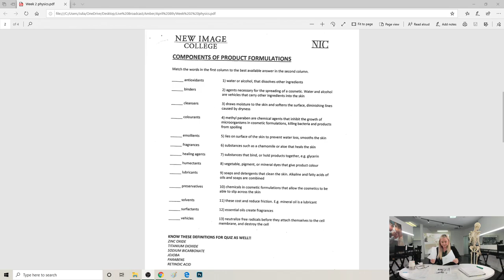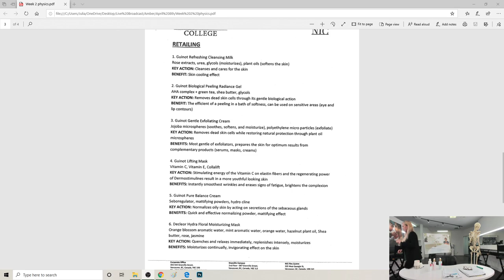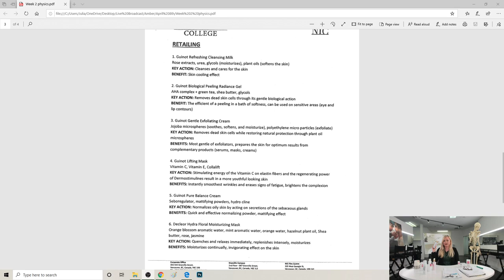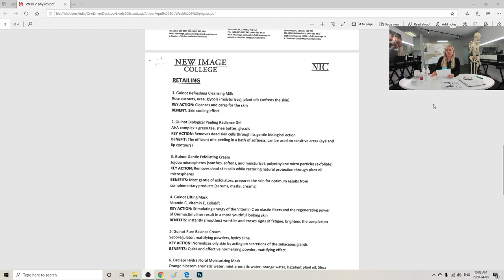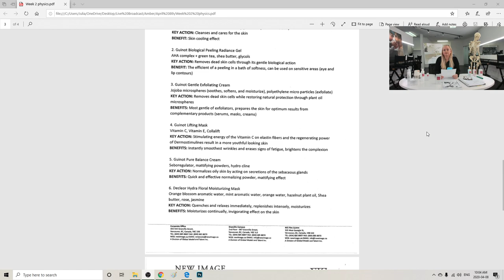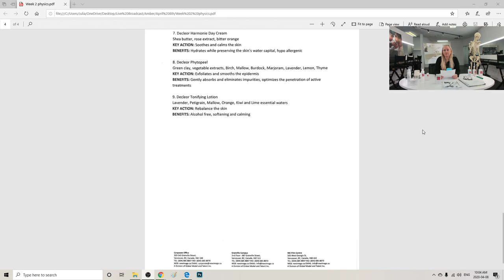Live with Amber Downing G1(April 8th- 9am)